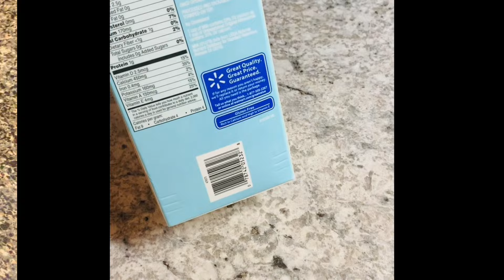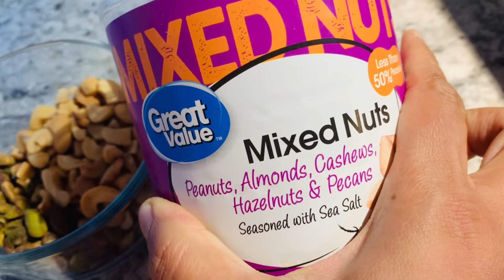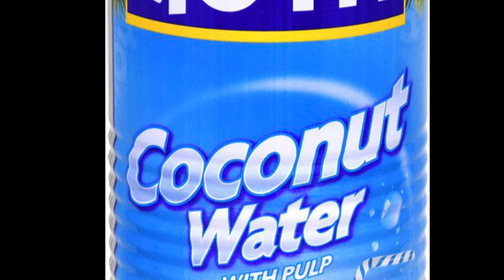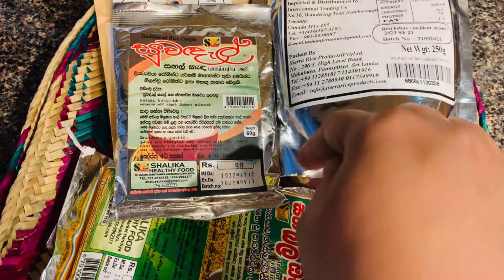How To Increase Progesterone Level Naturally | ඉක්මනට pregnant වෙන්න අපි ගත්ත ආහාර | USA | 30ට වැඩිද